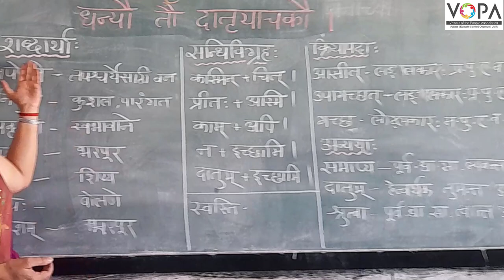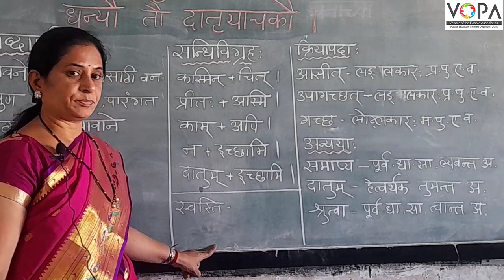9th | संस्कृत | धन्यौ तौ दातृयाचकौ | V-1 | VSchool